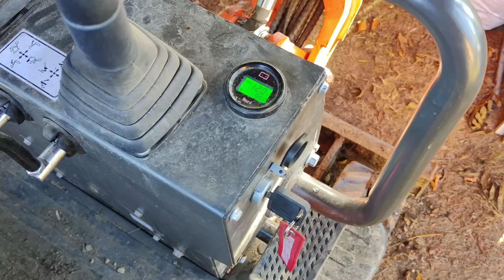Škola bagrování 11 - 15 MTH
Koupil jsem bagřík. Nikdy jsem nebagroval. Sleduji pokrok a zlepšení
plus občas říkám tipy které v tu dobu mi přijdou jako dobré. Jestli top tak je se uvidí časem 😁